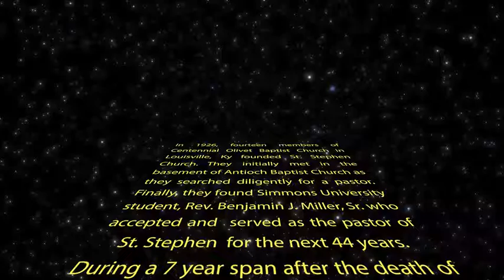Opening Video SSC 90th Church Anniversary